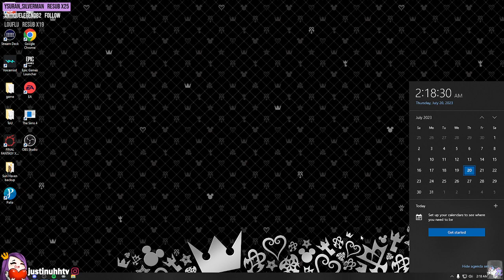Making Progress in the Mines - Sun Haven Part 7 (Streamed 07/19/2023)